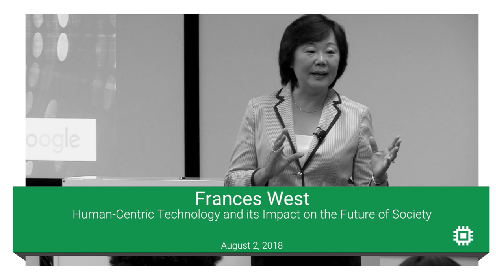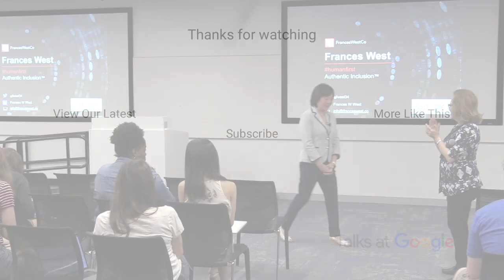Human Centric Technologies Impact | Frances West | Talks at Google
We are experiencing disruptive changes globally, and technology's impact on humankind is one of the biggest changes. Frances West will provide an overview of the need for human-centric technology innovation, based on her first-hand experiences with business, governments, academia, researchers, and NGOs worldwide. Authentic Inclusion™ needs to be a core company imperative, as the society of the future will depend on human-centric technology innovation that is inclusive of all.